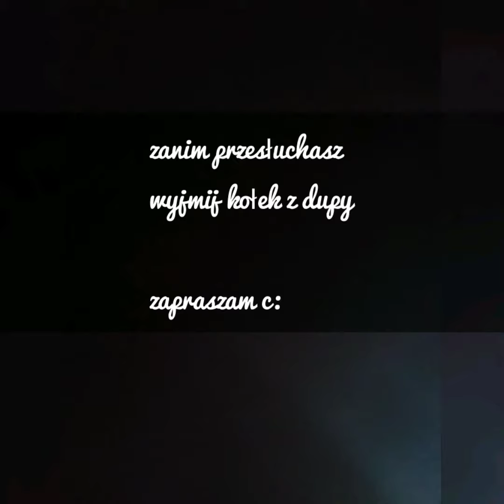Święty Patryk - Malloy (prod.ILL Fortune) [video]